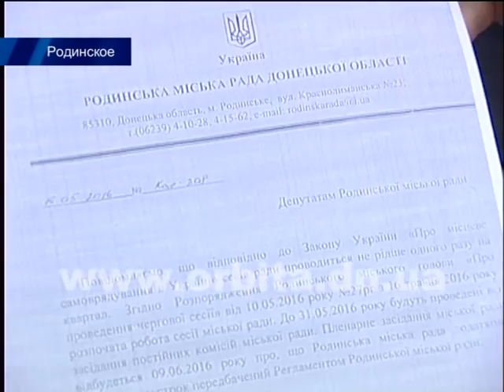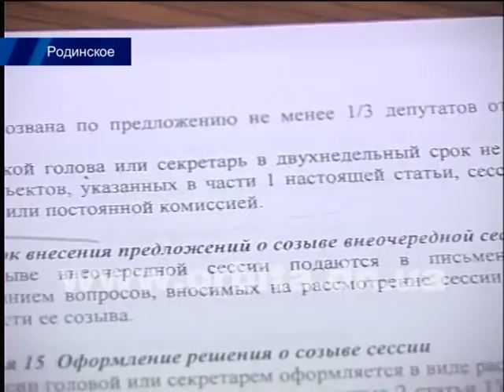«Молодежная партия» в Родинском отстаивает интересы своих избирателей